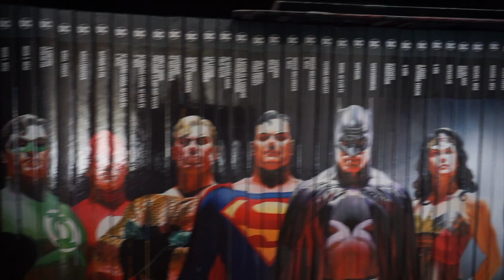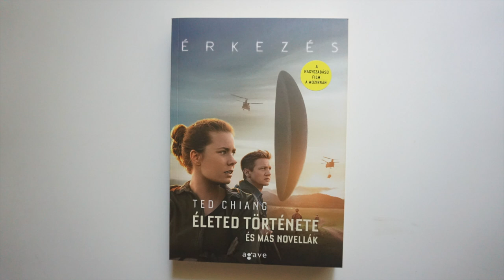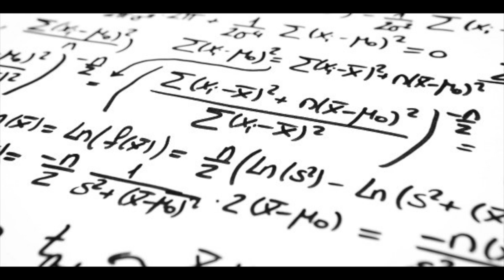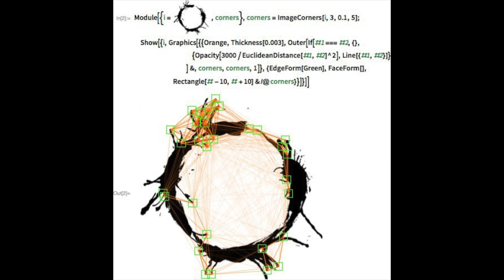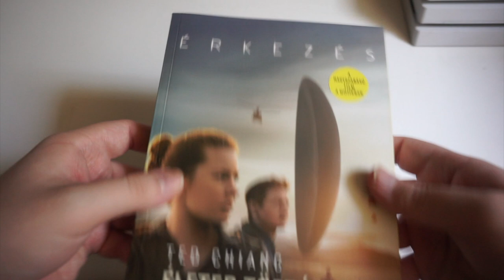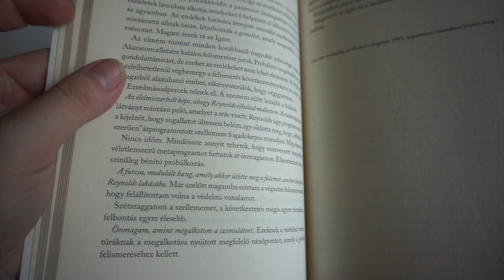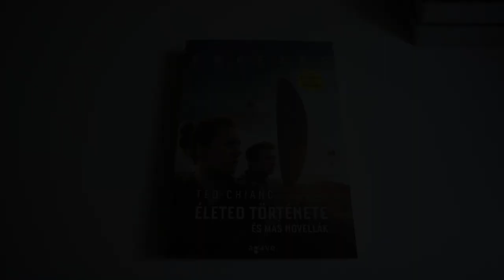Könyvbemutató: Érkezés - Életed története és más novellák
Ted Chiang 8 novellát tartalmazó, sci-fi könyvére esett most a választásom. Az Érkezés című film, az ebben szereplő egyik sztori alapján készült. De lesznek még itt, matematikába beleőrült emberek, angyalok és gólemépítők is.